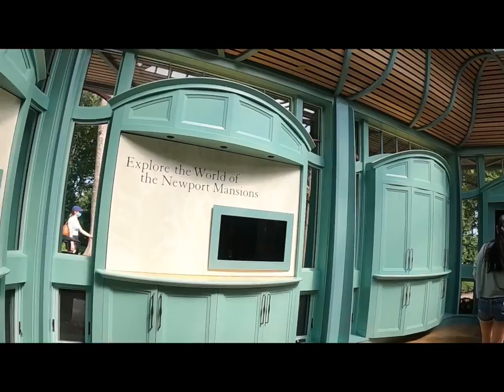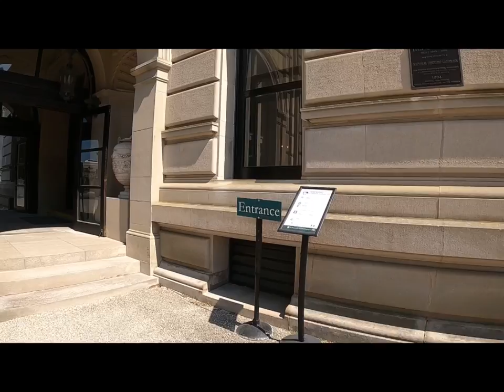2020년 더 브레이커스 티켓팅 the Breakers Ticketing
2020년 8월 코로나 팬데믹의 중심이었던 뉴욕에서 벗어나 찾은 더 브레이커스. 티켓팅했던 영상.